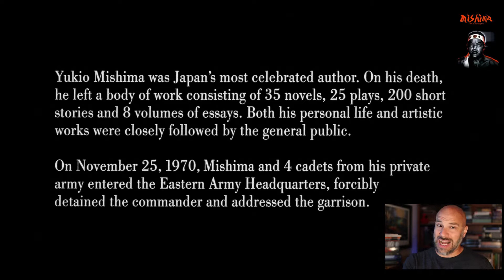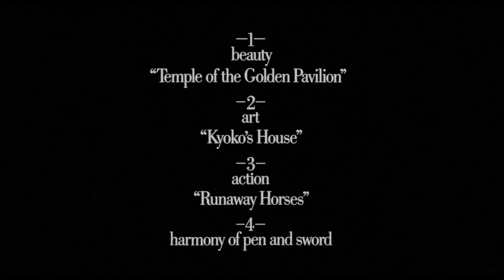Paul Schrader's Mishima -- What Makes This Movie Great? (Episode 133)